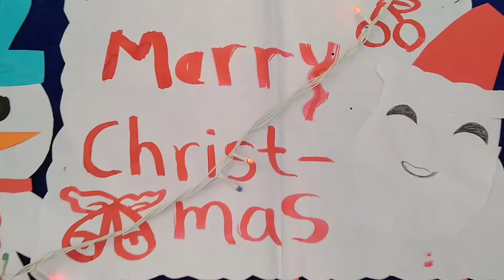Christmas 🌲 craft for preschool